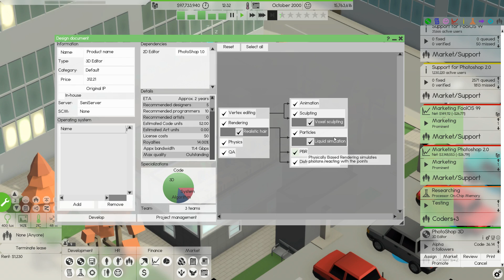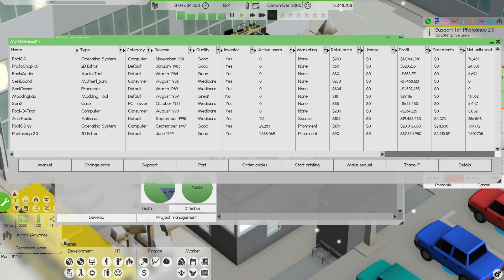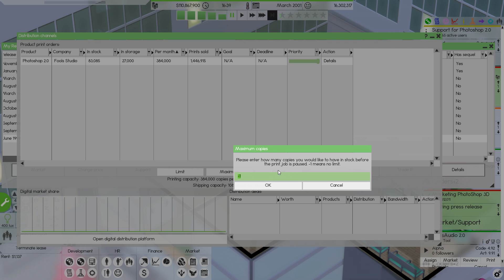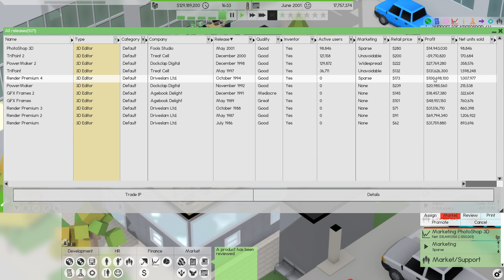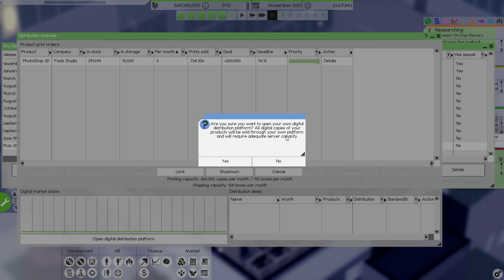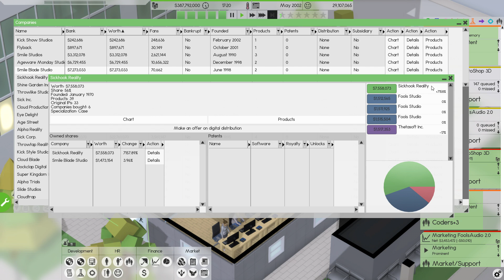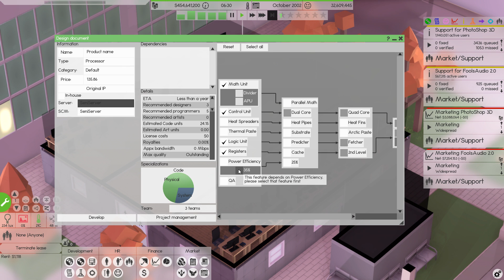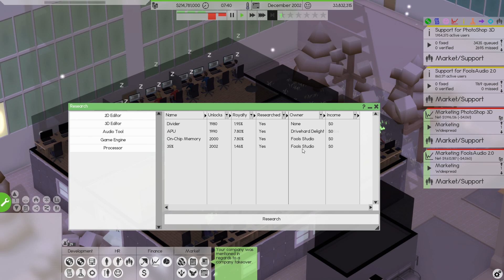OPENING MY OWN DISTRIBUTION NETWORK - Software Inc Modded #6